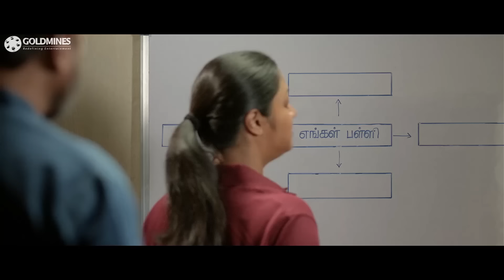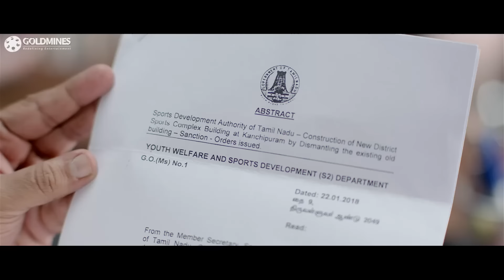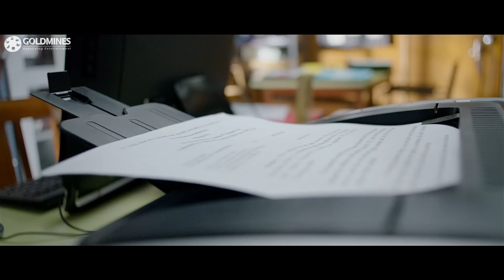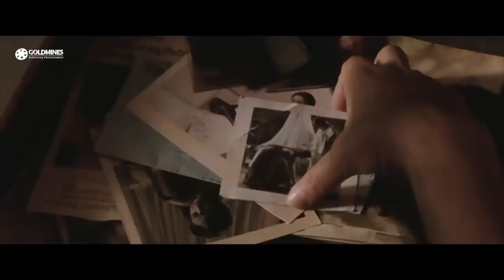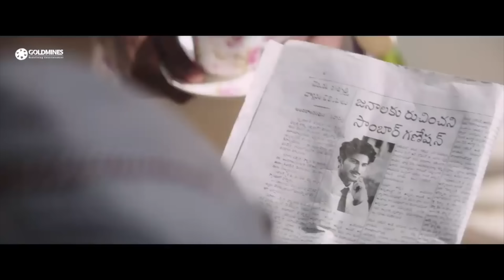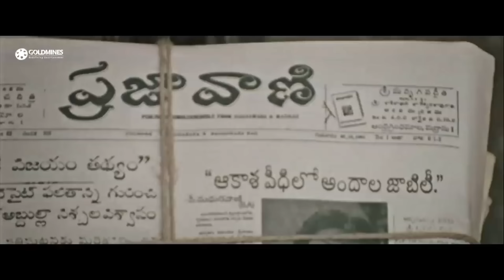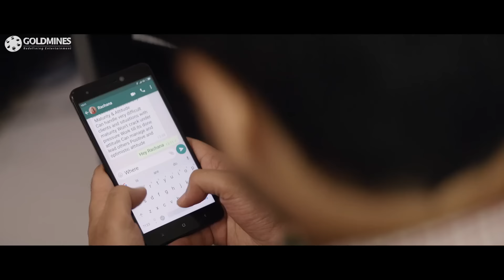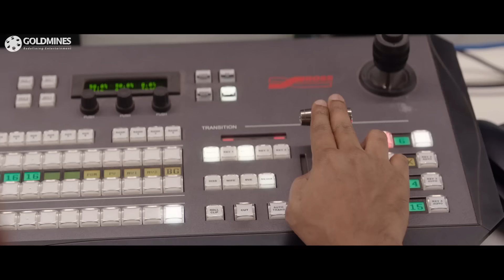Women Power | South Superhit Movies | Madam Geeta Rani, Mahanati, U Turn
Movie:- Madam Geeta Rani (Raatchasi)
Starcast:- Jyothika, Hareesh Peradi, Poornima Bhagyaraj, Sathyan, Nagineedu, Aruldoss

The film is about a headmaster converting a poorly run school into one of the best in the state.

Movie:- Mahanati
Starcast:- Keerthy Suresh, Dulquer Salmaan, Samantha, Vijay Deverakonda, Naga Chaitanya, Rajendra Prasad, Bhanupriya, Malavika Nair

Savitri, the most admired actress from South Indian cinema, goes through various tragic incidents in her personal life. Unable to cope with depression, she eventually becomes an alcoholic.

Movie:- U Turn
Starcast:- Samantha Akkineni, Aadhi Pinisetty, Rahul Ravindran, Bhumika Chawla, Ravi Prakash, Ashish Vidyarthi

The plot revolves around the death of motorists who break a traffic rule at a particular flyover in Hyderabad and the subsequent pinning down of the culprit by an intern journalist and police inspector duo.